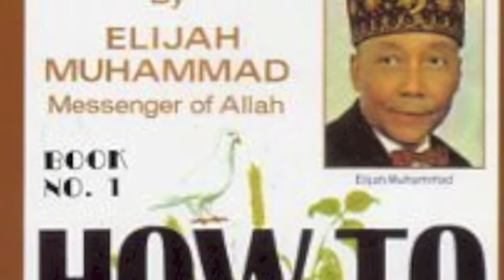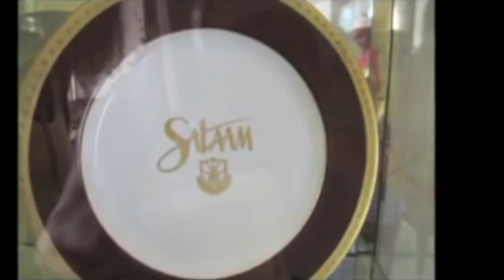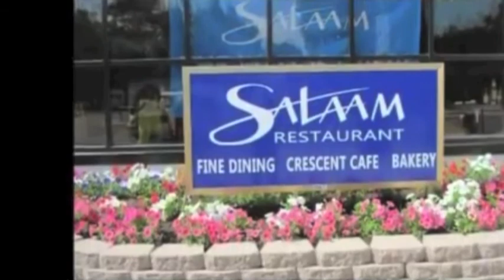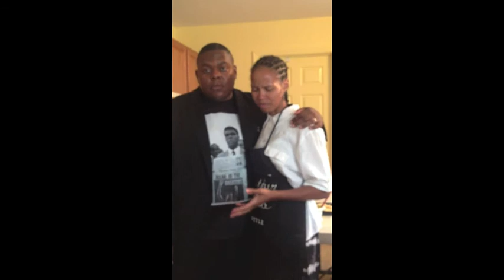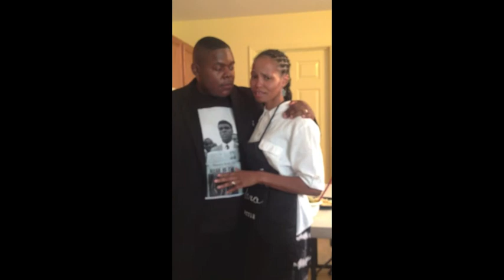Cooking With Muhammad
Newly weds Jihad and Haziquah Muhammad prepare healthy meals